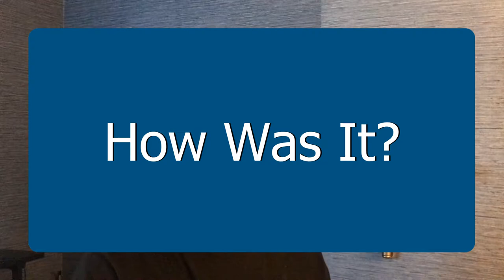My own experiment: good shirt minimalism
My own experiment: good shirt minimalism. Inspired by BIG creators, like Matt D'Avella. Not, it was not for 3 years, but it was for a few months in total. This was my first recorded attempt at minimalism that started with the wardrobe. There are tricky parts to starting a new lifestyle, but baby-steps are under-rated. Some things are not expected, and that can be a good or a bad thing. Starting with just a shirt seems to be good enough, especially if there are some rewards like getting new shirts that are more tight to show off muscles. I hope that you like it and enjoy it. Maybe you can learn a thing or two from my experience.
0:00 Minimalism Fascination
1:02 How Do We Start?
1:30 The Video That Started This
2:00 Feeling Inspired
2:31 How Was It?
3:22 A Resurgence Of Minimalism
4:24 New Results
5:21 Why I Looked Bigger (Ironically)
5:55 New Requirements
Introduction to the channel:
ImprovementGang is designed to help in your self-improvement journey. Either it be habits, motivation, or even productivity…ImprovementGang is here to help. We can ensure that you self-improvement journey is good to go. Everything said is well researched and of course even experimented! I hope you get to enjoy the content to give you insights and as well some entertainment :) Welcome to ImprovementGang!